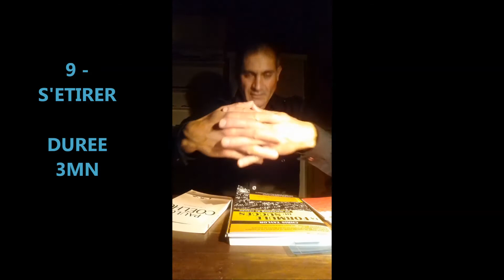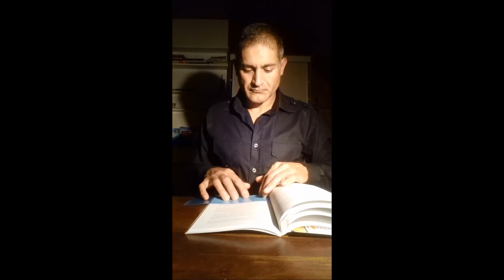VIVE LE MATIN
VOTRE ROUTINE PRODUCTIVE OU COMMENT RENDRE VOTRE MATIN PRODUCTIF
DÉGAGER DU TEMPS POUR VOUS
UNE JOURNÉE 100 %  EFFICACE

livre référence : Miracle Morning de Hal Elrod